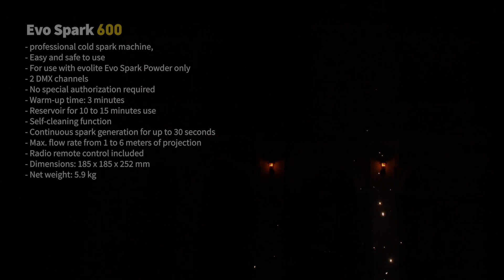Evolite – Evo Spark 600 🇬🇧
The Evolite EVO SPARK 600 is the fastest and safest way to create an impressive light fountain effect on stage.